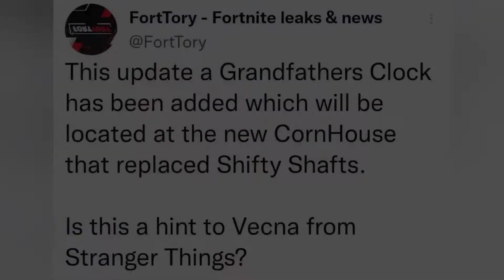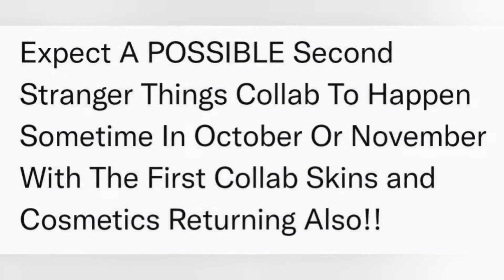Stranger Things Finally Returning To Fortnite For A Second Collab..?! (Grandfather Clock + House!!)